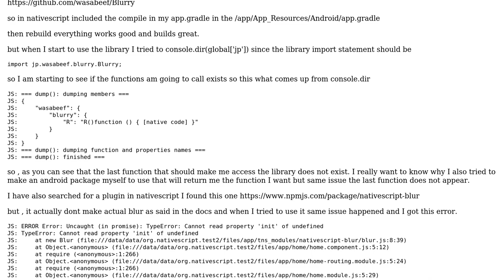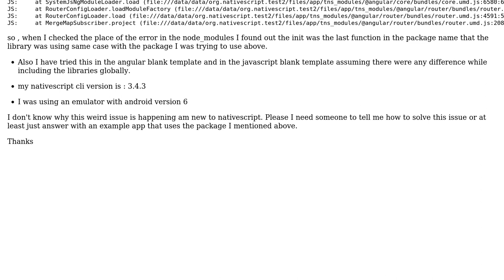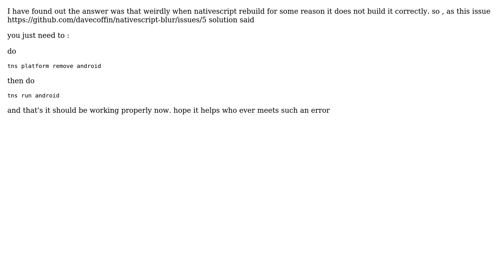native modules are not working correctly in nativescript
With thanks & praise to God, and with thanks to the many people who have made this project possible! You are responsible for your own actions.